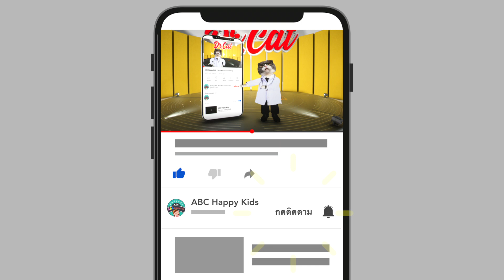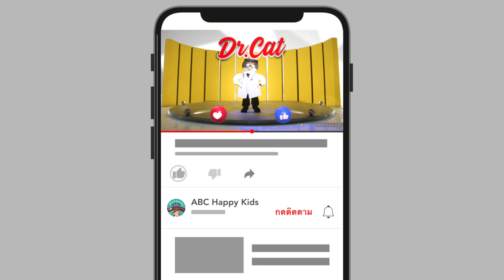นับเลข 1-10 เพลงนับเลข ร้องเต้นไปด้วยกัน | Learn To Count from 1 to 10 | by ABC Happy Kids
นับเลข 1-10 เพลงนับเลข สอนเด็กอนุบาล ท่องจำเลขหนึ่งถึงสิบ ด้วยการ์ตูนตัวเลขน่ารักๆ ฟังและท่องตาม สนุกสนานเข้าใจง่ายๆ

อยากให้เด็กๆ เริ่มต้นที่ดี ขอบคุณมากครับ